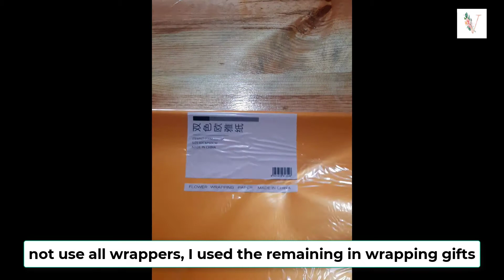🌟 SHOPEE HAUL┃Flower Bouquet Wrappers and Balloons 🌸🎈 (1080p HD)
Hello everyone! Another unboxing review is here. This time, I am doing 2 reviews on 2 different shops. Watch the whole video to see my feedbacks! 😊

💛Any queries will be answered through comment section :)
💥Feel free to give SUGGESTIONS OR SHOP RECOMMENDATIONS :)

❗❗❗I forgot to include in my video that the seller from the second shop sent pictures of my orders and also asked me to rate the products. I decided to put my feedback on this video. Hope you all understand😊❗❗❗
Link to products:
●Two-Sided Colored Wrapper Bouquet

✅THE PACKAGE WAS ALREADY SANITIZED BEFORE FILMING✅